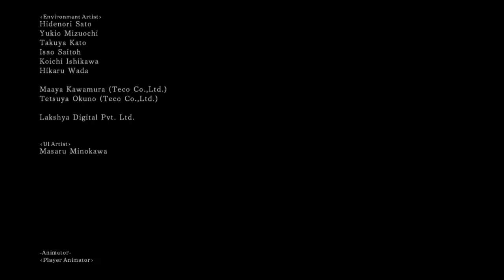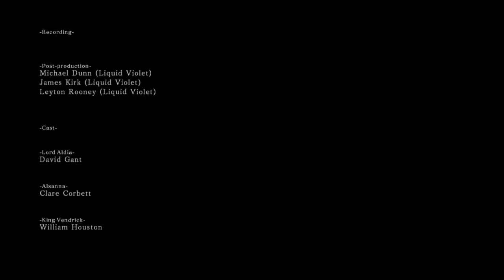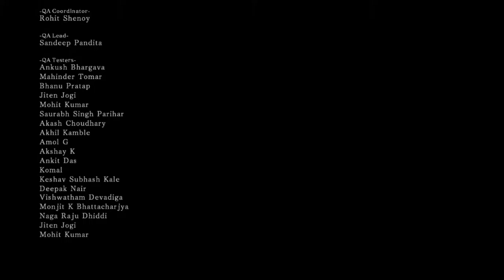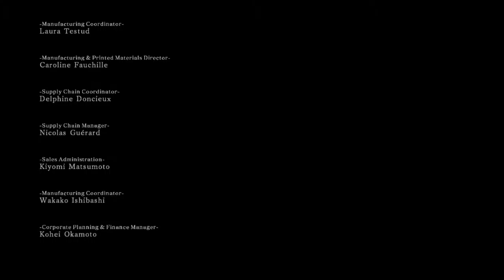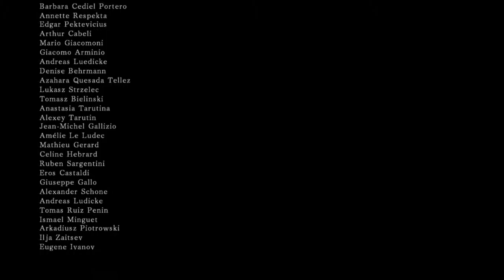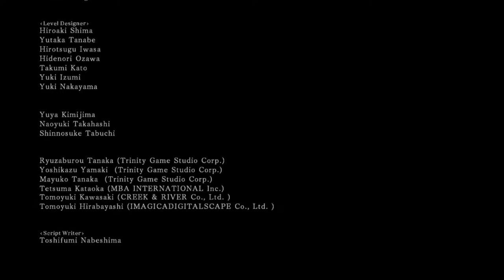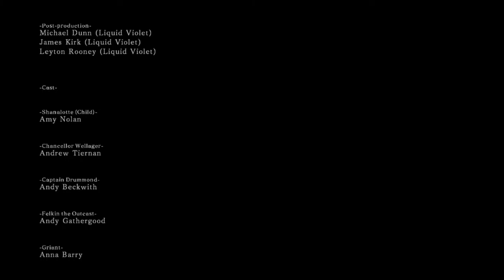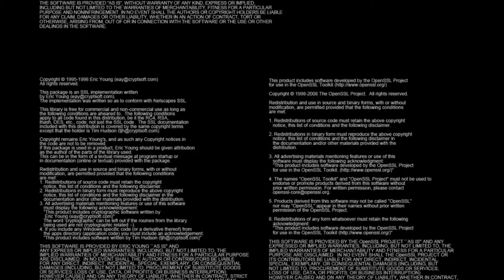Level: Max - The Choice Only a King Can Make! - Finale! - Let's Fail at DS2 SOTFS!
This is it, time for the final boss fights, once you get the Giant Souls you can start attacking King Vendrick, he's just a guy with a sweeping sword, not very hard but hits like a truck.
Once that's done we can go to the Throne of Want, if you haven't beaten the 2 guys here you'll have to fight the Throne Watcher and Defender if not it's time for the Nashandra fight!
Nashandra is odd since she'll curse you with almost all of her attacks, make these fountains  that will curse you, fire lasers, energy blasts, swipe at you, or explosions. Really just stay near her and you'll be fine, just prepare to be cursed.
So that was the final Boss Fight...unless the DLC is downloaded and you made the right choices! Aldia Fight! He's also really simple, he just teleports around, lighting on fire and exploding each time, then uses odd attacks to try and hit you, they are all predictable and easy to dodge, the only real danger comes from hitting him when his fire turns off and the fire turning back on while hitting him.
And...that's it. The game is over, now we choose if we want to either embrace light or darkness, or just abandon this whole nonsense to find a true cure to the curse. If you want to see the other ending just use a Bonfire Ascetic and redo the 3 boss fights.
And that's it, part of me doesn't feel like this is the end but it is it.